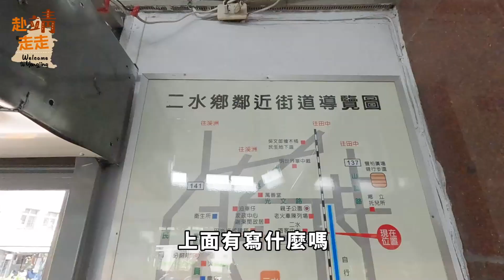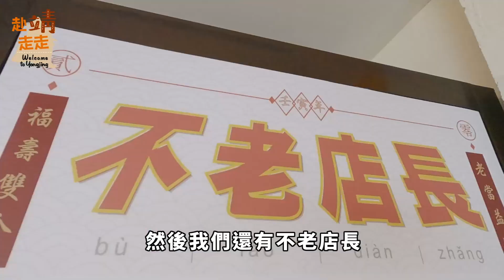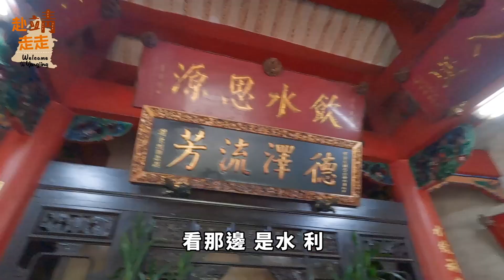原來二水有這麼重要的水利設施，用鐵道完成這一次的在地探險！｜赴靖走走Vol.3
三位小夥伴展開了一趟有趣的鐵道冒險之旅，選擇前往源泉社區的原因是因為這個地方有著特別的意義，永靖和源泉都是無人車站，而大家熟悉的八堡圳取水處也同時在這，身為永靖開墾的源頭，我們帶著尋根的心情來到了這片有著彰化平原之母的水圳。

0:00 開頭
0:22 正片開始
2:05 永靖車站平時永靖人會來搭嗎
3:09 二水老街
5:24 源泉故事屋
7:37 八堡圳
9:23 黑泥田結尾

LineID：@512better